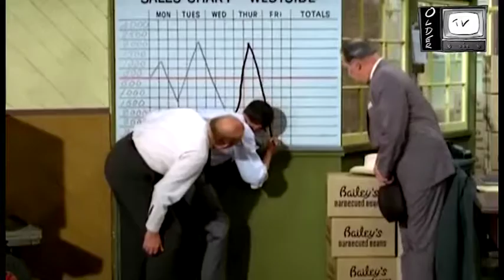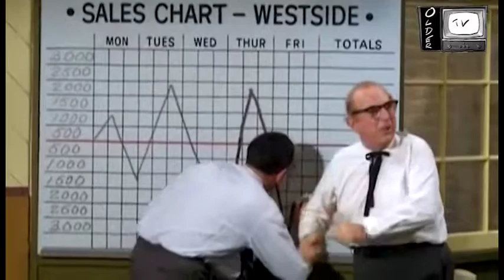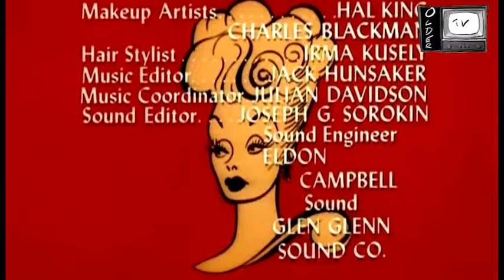The Lucy Show - The BEan Queen